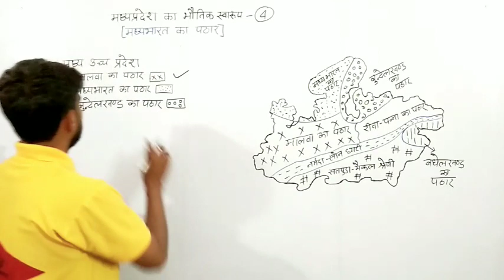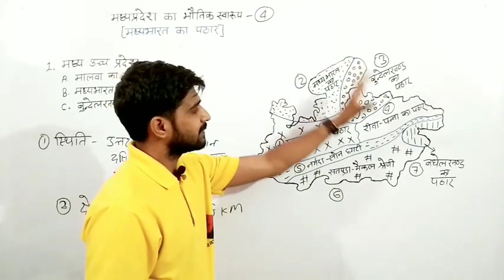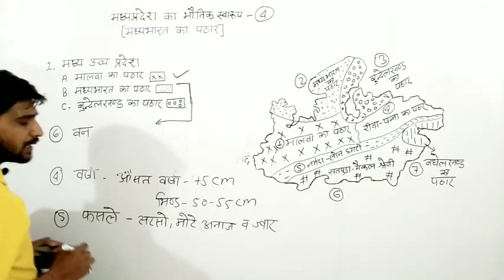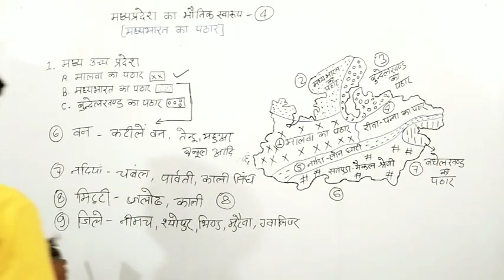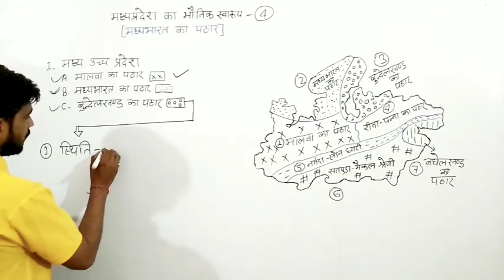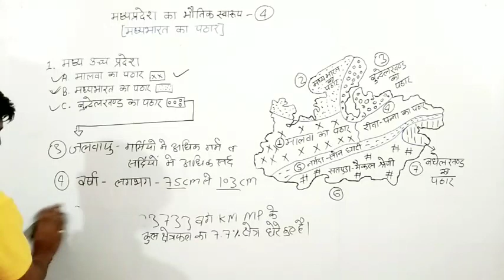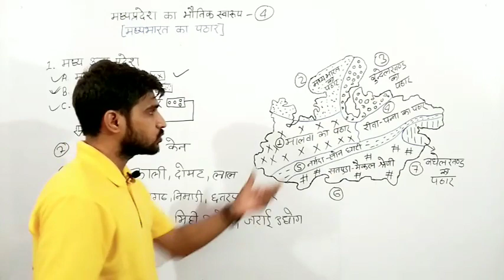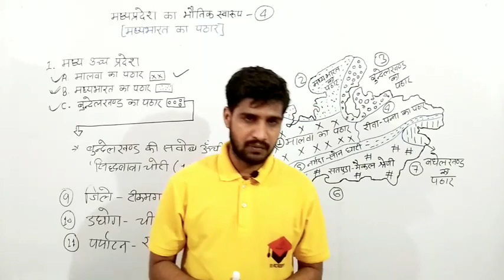MP GK- मध्य भारत का पठार और बुन्देलखण्ड का पठार ||MPPSC || MPSI|| Vyapam || PEB || by ANAND SIR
A3academy, a3academy satna, mpgk, mpgk by anand sir,

partnership part-1

टेलीग्राम link

Math स्पेशल प्ले लिस्ट

profit&loss part-3

समीकरण पर आधारित प्रश्न